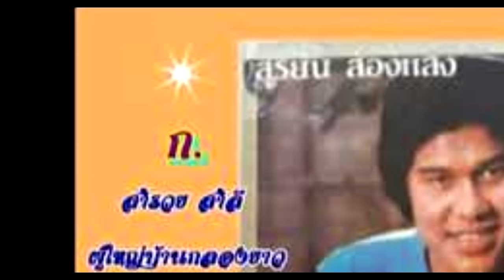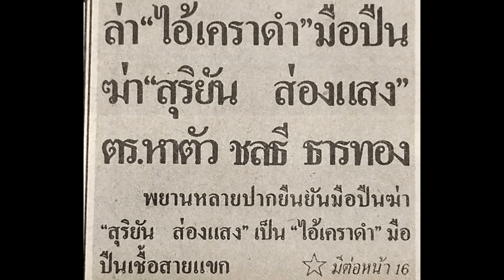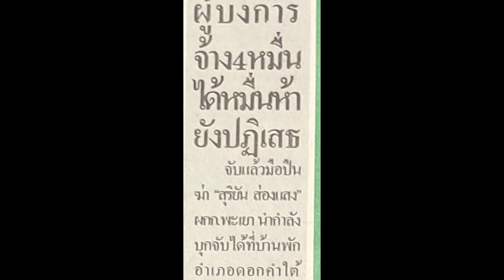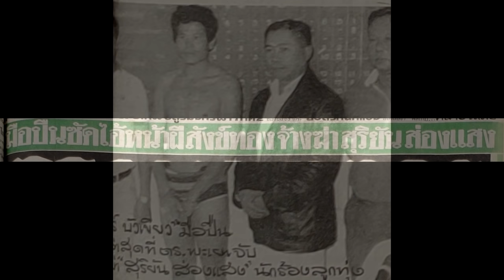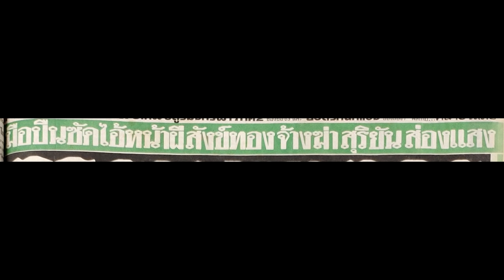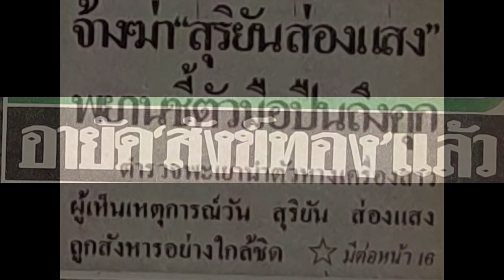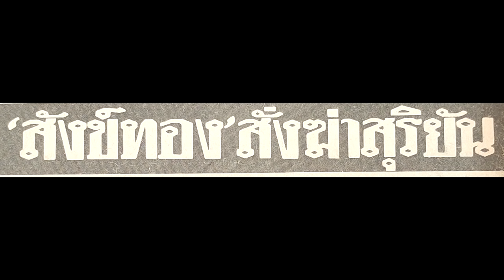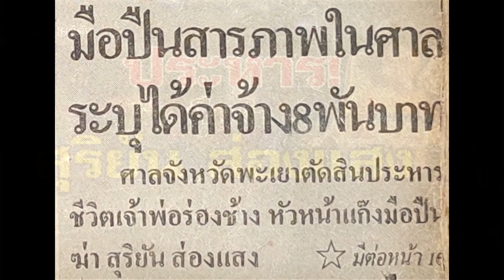ตำนานคดีดัง : ประหาร ทีมฆ่าสุริยัน ส่องแสง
หน่วยปฏิบัติการชุดล่าสังหาร : จ่าดาวเหนือ จอมอัจฉริยะ
หน่วยปฏิบัติการชุดล่าสังหาร : เส้นทางสู่เบียนห์หน่ำ
หน่วยปฏิบัติการชุดล่าสังหาร : พิชิตเนินสกายไลน์
หน่วยปฏิบัติการชุดล่าสังหาร : นักรบเทวดา
หน่วยปฏิบัติการชุดล่าสังหาร : พยัคฆ์ร้ายอัตตะปือ
หน่วยปฏิบัติการชุดล่าสังหาร : เกมส์สังหารดั๊กกง
หน่วยปฏิบัติการชุดล่าสังหาร : นักล่าถูกล่า
หน่วยปฏิบัติการชุดล่าสังหาร : ศึกเขาค้อ
หน่วยปฏิบัติการชุดล่าสังหาร : ถล่มค่ายฟูหยาง
หน่วยปฏิบัติการชุดล่าสังหาร : ภูขี้เถ้า ยุทธภูมินรก
หน่วยปฏิบัติการชุดล่าสังหาร : แม่เหืองสีเลือด
หน่วยปฏิบัติการชุดล่าสังหาร : นักล่ารับจ้าง
หน่วยปฏิบัติการชุดล่าสังหาร : ยุทธการลบแผนที่
หน่วยปฏิบัติการชุดล่าสังหาร : แผนสังหาร KGB
หน่วยปฏิบัติการชุดล่าสังหาร : ถล่มค่ายนายพลกองแล
หน่วยปฏิบัติการชุดล่าสังหาร : เนินฉลามเนินเลือด
หน่วยปฏิบัติการชุดล่าสังหาร : หักเขี้ยวเวียดกง